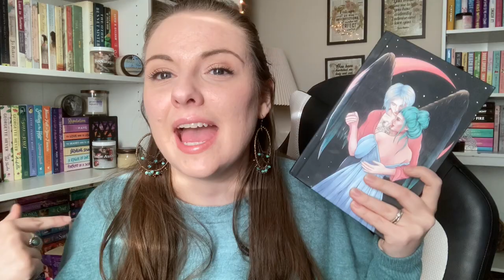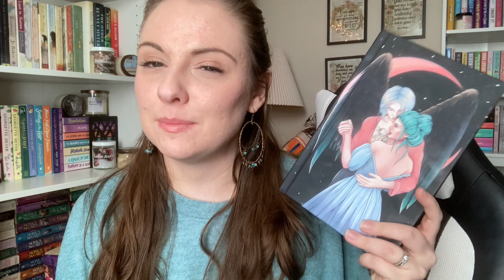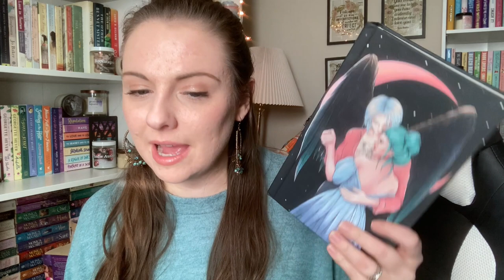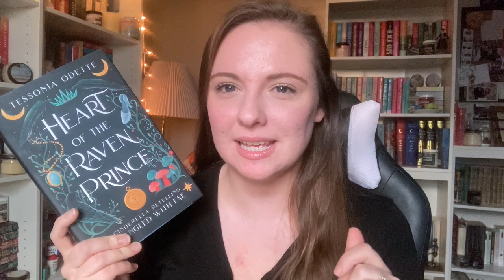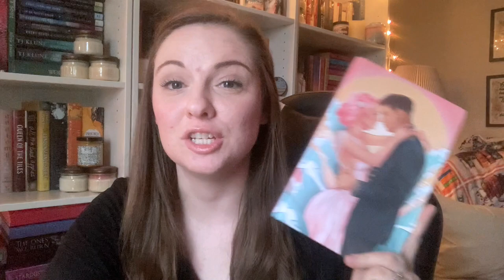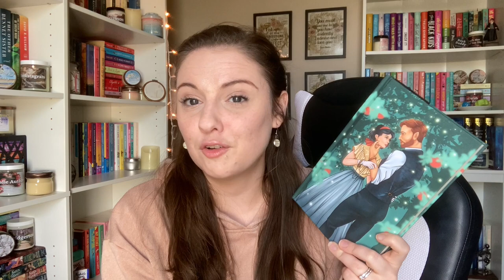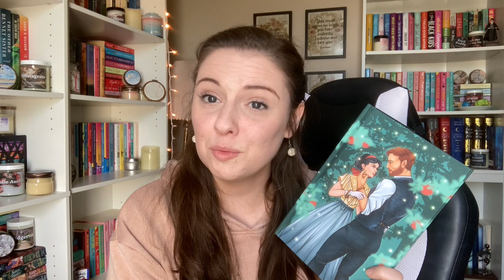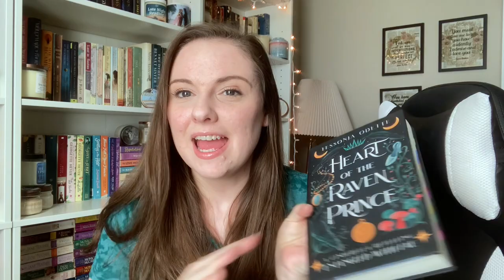NEW VLOG SERIES ~ Simplify My Series Ep 1: Entangled With Fae //2023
Hello everybody!
I decided to take a stand and make a decent dent in the series I’m currently reading.

0:00 Intro
3:45 Heart of the Raven Prince
17:04 Kiss of the Selkie
23:22 A Taste of Poison
34:48 Final Thoughts